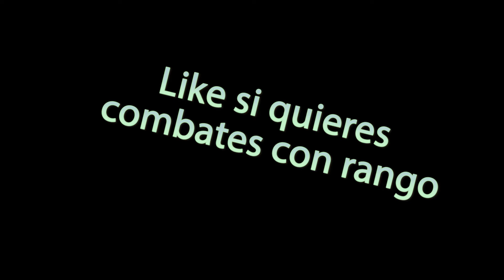Splatoon I El calamar Ninja I #4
Que pasa petardos! Hoy os traigo el gameplay #4 de Splatoon.